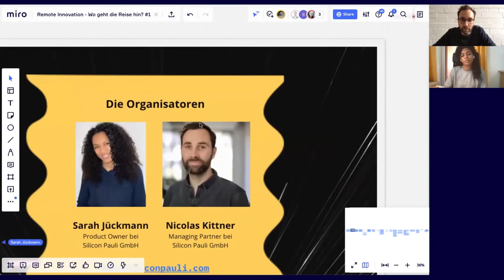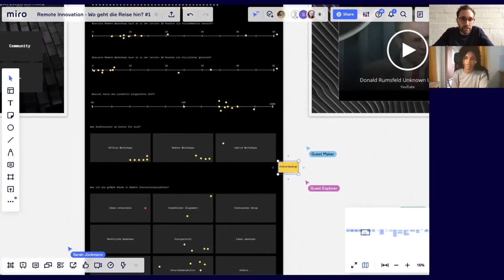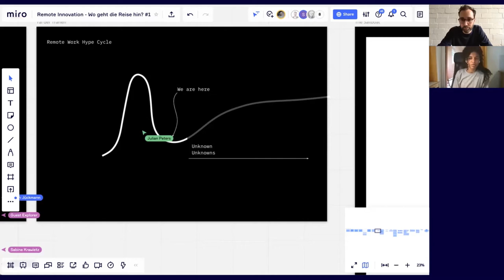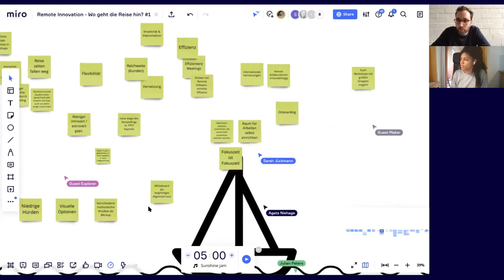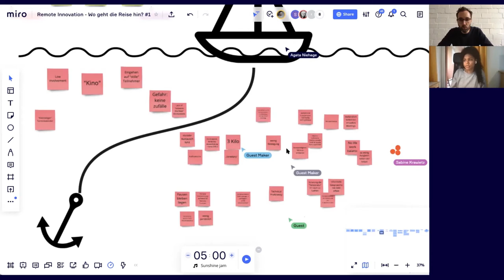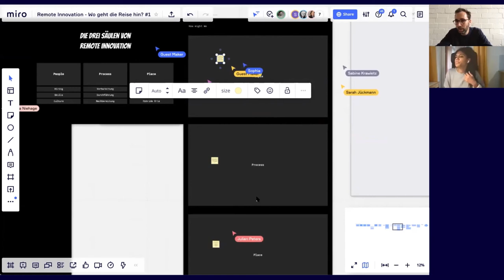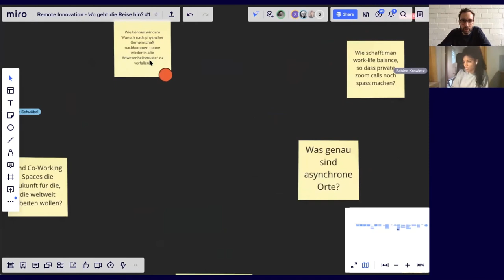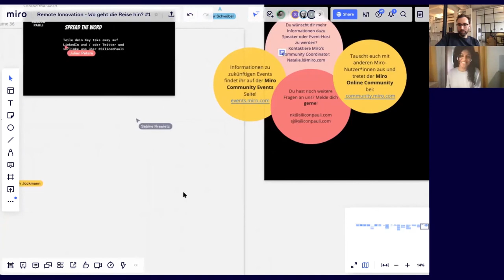Miro Hamburg Chapter Kick-Off Event: New Processes for Remote Work and Innovation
Seit über einem Jahr sitzen wir alle in Zoom Calls und Miro Boards. Die gute Nachricht: es funktioniert, manchmal sogar besser als zuvor. Die schlechte: es nervt und ist anstrengend. Bisher haben wir lediglich versucht, offline Prozesse in eine rein digitale Welt zu übertragen. Meetings, Workshops, Design Sprints haben nur die Tools gewechselt, nicht die Prozesse.

Um die Vorteile von Remote-Work langfristig zu nutzen, müssen wir neue Wege, Prozesse und Methoden finden. Im Kick-off Event des Hamburger Chapters wollen wir gemeinsam Antworten auf diese Fragen finden:

- Wie können wir remote Innovationen entwickeln?
- Wie können wir remote eine starke Unternehmenskultur aufbauen?
- Wie können wir neue Produkte entwickeln, wenn wir nicht in einem Raum sitzen?
- Wie können wir Deutschland mithilfe von Remote-Work zum neuen Innovationsführer machen?
- Und schließlich: Wie können wir alle remote die Arbeit machen, die uns erfüllt?
Eure Hosts sind Sarah Jückmann und Nicolas Kittner von Silicon Pauli.

To keep the learning going, you can explore more tutorials — all free, all virtual — at Miro Academy